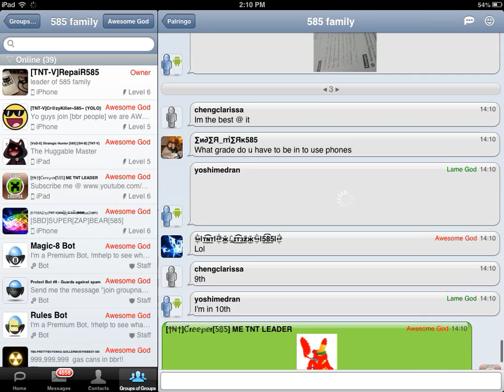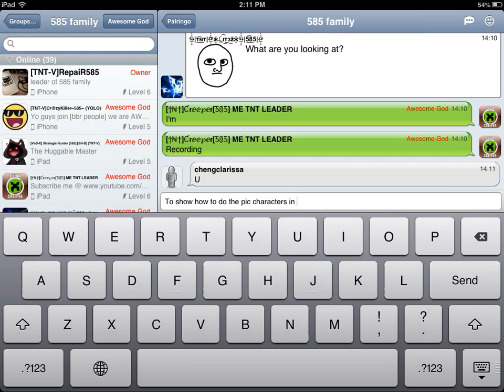How to do Re-color BBR characters in pairingo